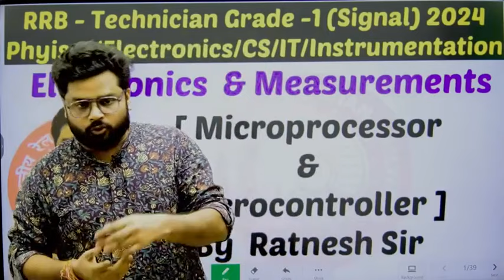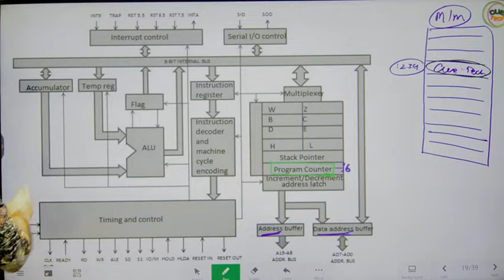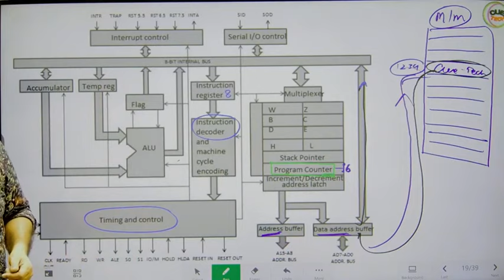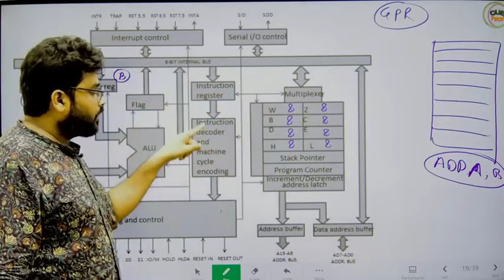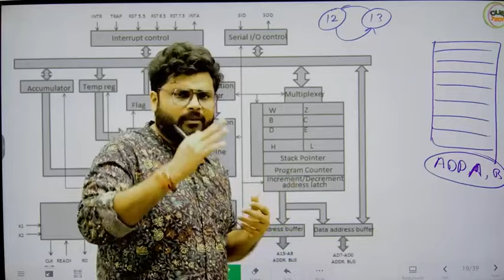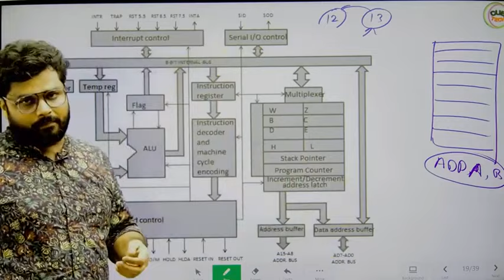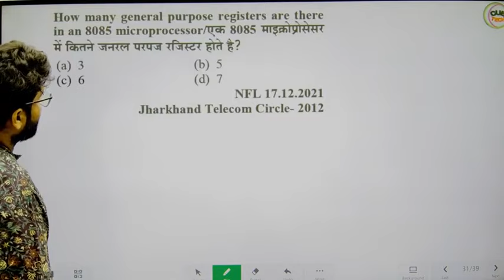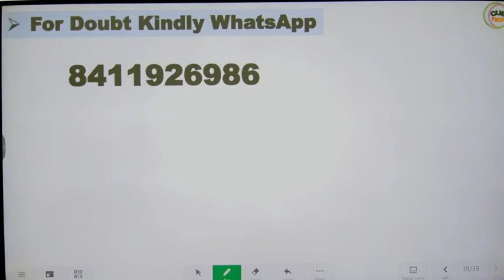| RRB Technician Grade 1 [Signal ] Microprocessor Part-2 | Physics/Electronics/CS/IT by Ratnesh Sir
**RRB Technician Grade 1 (Signal) - 2024 Physics/Electronics/Computer Science/IT/Instrumentation**

**RRB Combo [ Technician Grade 1 Signal + JE + ALP ] 2024**